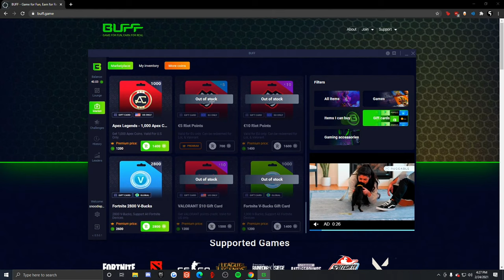I Hosted a $100 Zone Wars Tournament in Fortnite (Ft. FaZe Dubs, ENDLESS Okis, Vosh & MORE!)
Support Creator Code 'Snood' ad